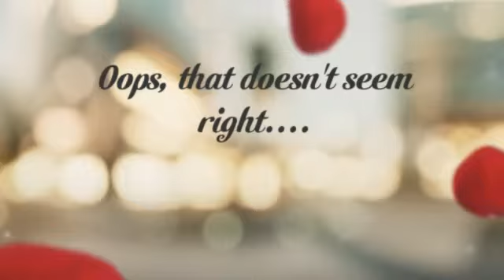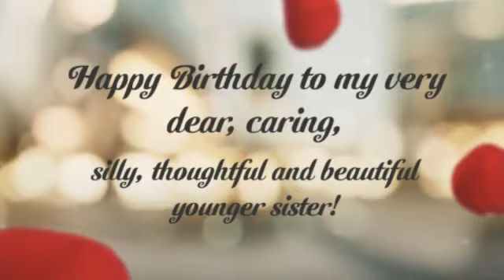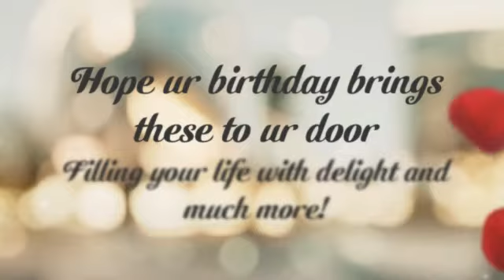Happy Birthday to my Little Sis, Allison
Happy Birthday to you, Happy Birthday to you, Happy Birthday Dear Allison, Happy Birthday to you!!!   Here's wishing you a Wonderful Day to reflect on your year past and hoping the next year ahead brings you even more joy!  I Love You!
Dawn :)